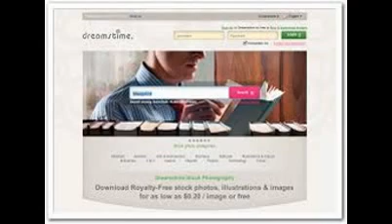Cheap Stock Photos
13 Free or Cheap Stock Photography Sites for Blog Photos |
Feb 15, 2013 - If you're looking for inexpensive or even free stock photography for your blog, this is the post for you. Blog photos, vector art and more ...